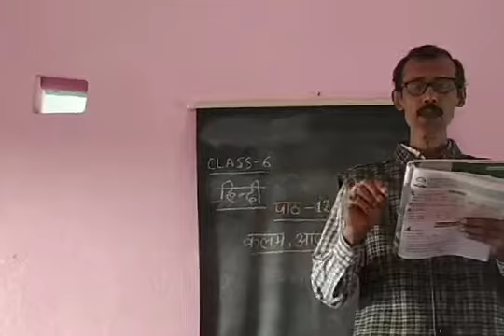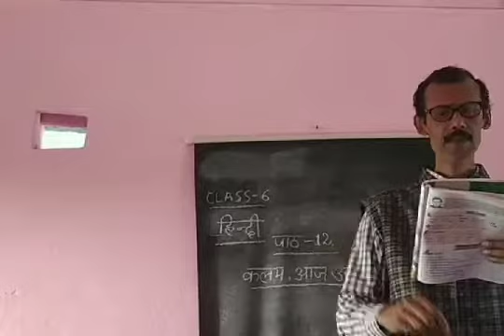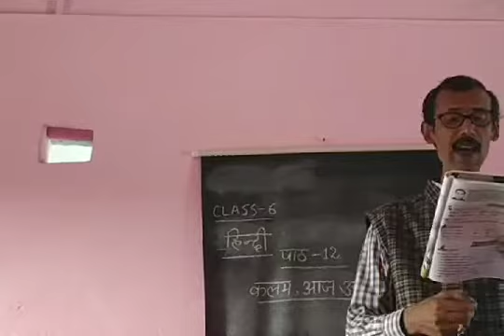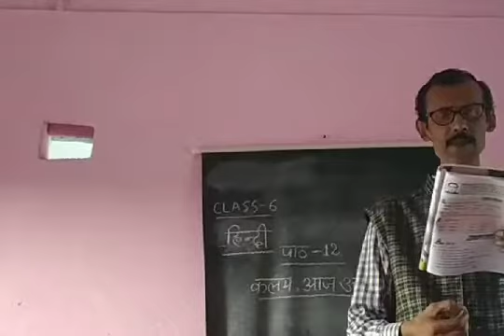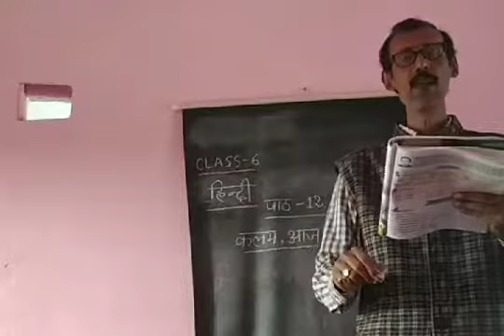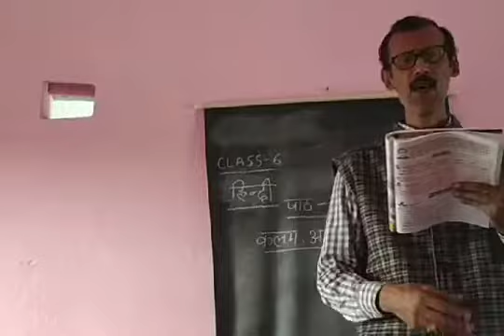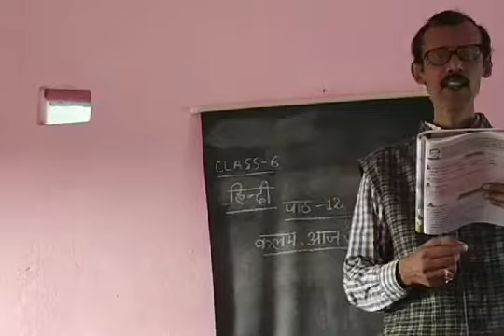Hindi/ch -12/Std -6 (19/11/20)